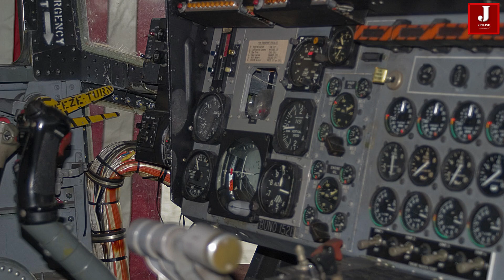10 Experimental Aircraft That Taught Us How to Soar Higher and Better!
In the world of aviation, innovation never rests. Experimental aircraft push the boundaries of technology and imagination, often leading to breakthroughs that change how we fly.

From futuristic designs to cutting-edge technologies, these experimental aircraft represent the forefront of aerospace engineering.

In this article, we'll take you on a journey through the top 10 most extraordinary experimental aircraft ever conceived. Each one showcases the daring spirit and ingenuity of its creators, offering a glimpse into the future of flight. Buckle up as we explore these remarkable machines that are reshaping the skies!

00:00
00:39 intro
01:00 : X-62 VISTA
01:45 : North American X-15
02:30    : Hiller X-18
03:08    Fisher P-75 Eagle
04:00     Bell X-22
04:30 Ryan X-13 Vertijet
04:45  Ryan X-13 Vertijet
05:25 convier X6
06:15 Grumen x29
07:03 Boeing x32
07:58 Bell X-1